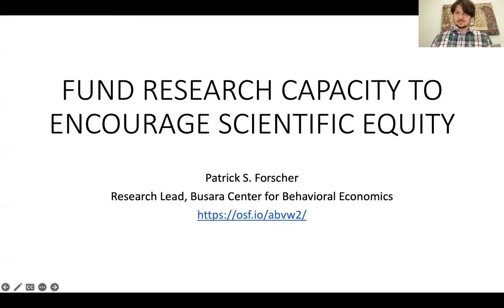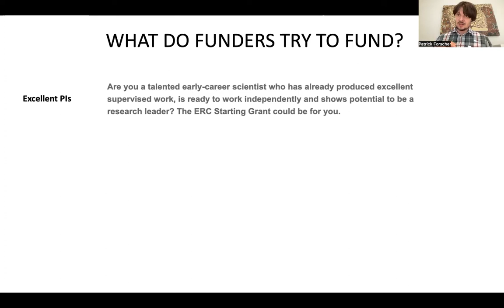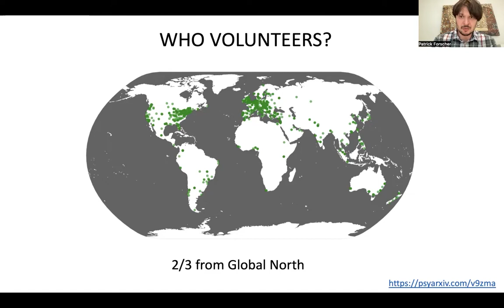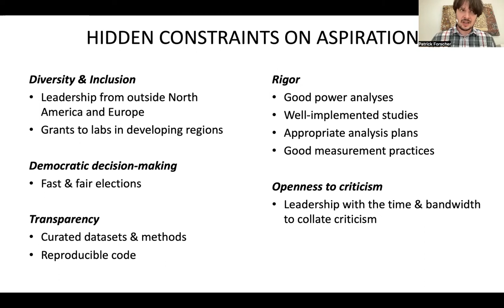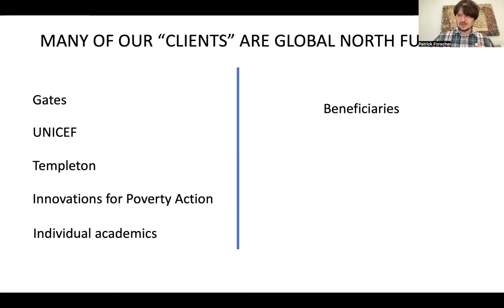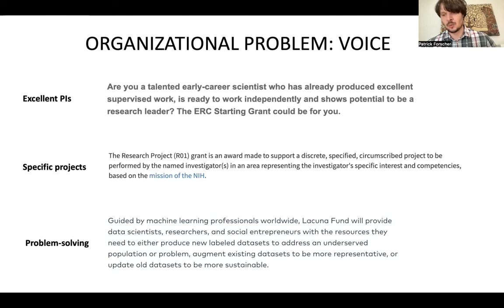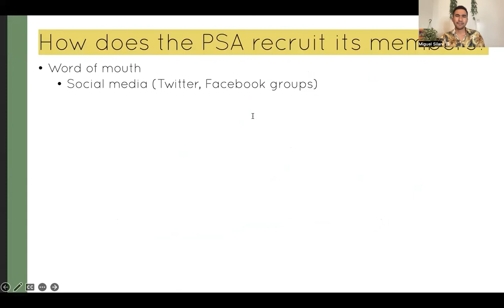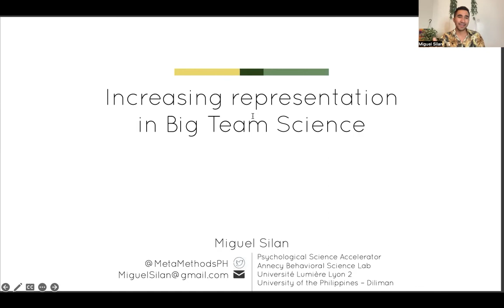Increasing Representation in Big Team Science/Open Science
Patrick Forscher -Busara Center of Behavioral Economics, Kenya
Miguel Silan - Université Grenobles Alpes, Francia